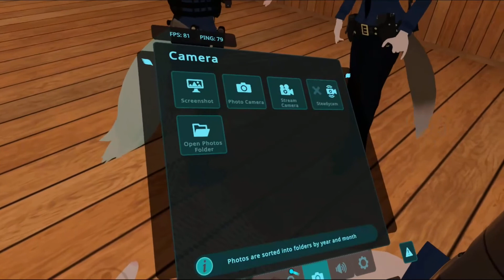LPD CAM Episode #8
LPD patrols